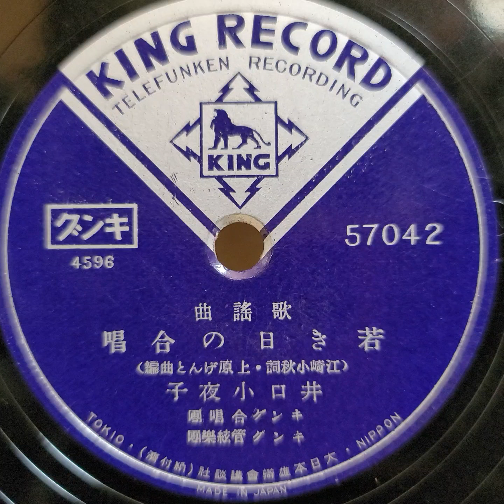井口 小夜子 ♪若き日の合唱♪ 1941年 78rpm record. Columbia Model No G ｰ 241 phonograph